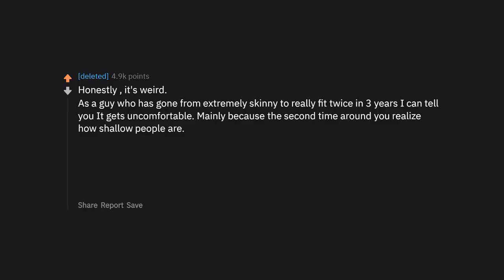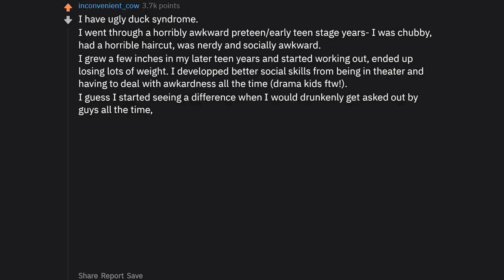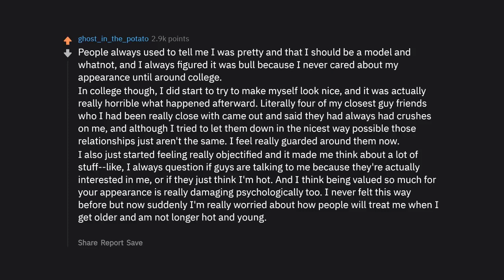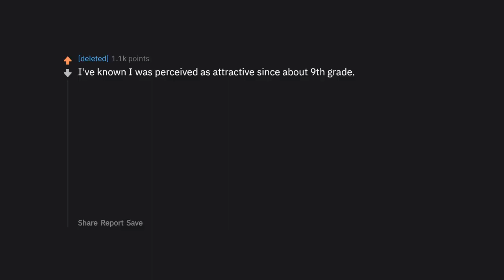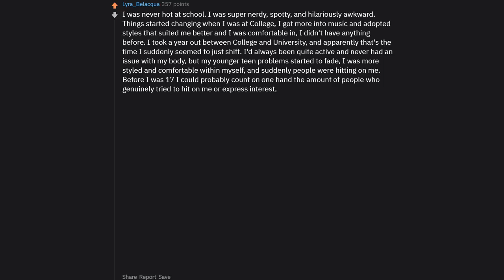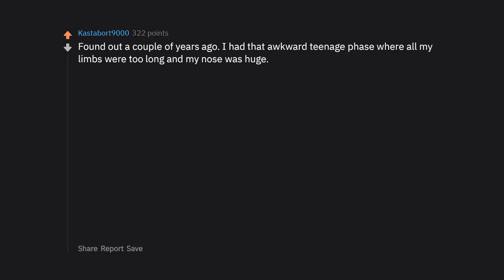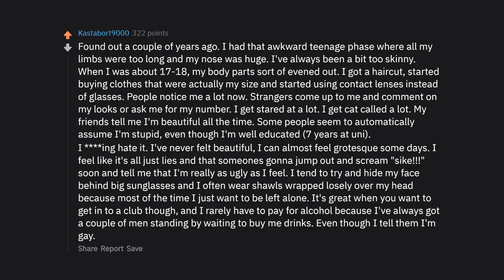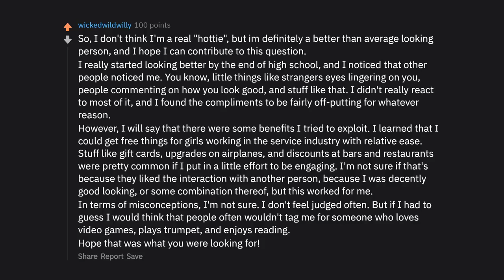Attractive People Reveal Their Side Of Being Hot rAskReddit Top Posts Reddit Stories